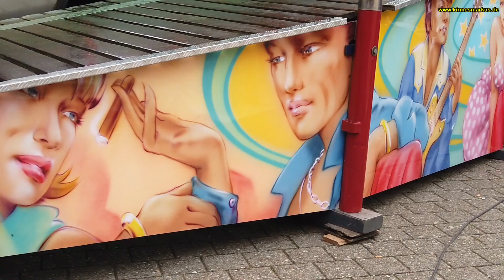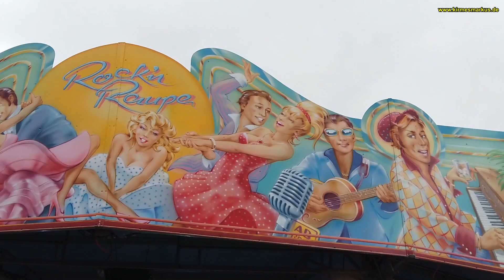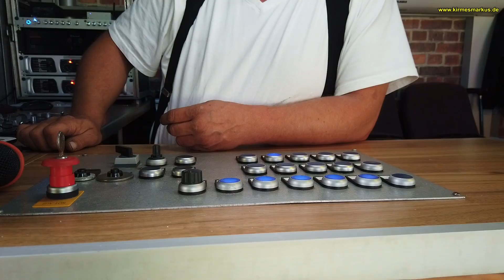Reportage - Porzer Inselfest 2019 - Thore Fellerhoff - Kirmes - Rock`n Raupe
Reportage - Porzer Inselfest 2019 - Thore Fellerhoff - Kirmes - Rock`n Raupe - 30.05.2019 bis 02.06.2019 inselfest köln porz / zündorf